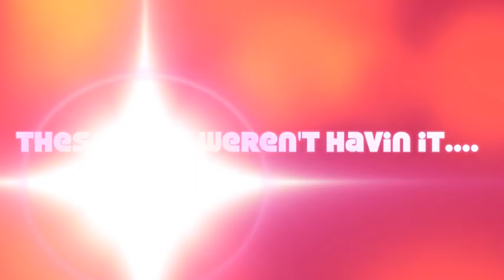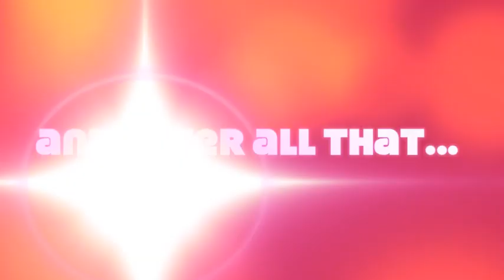theres some hoes in this house